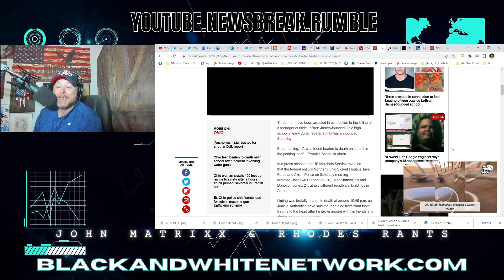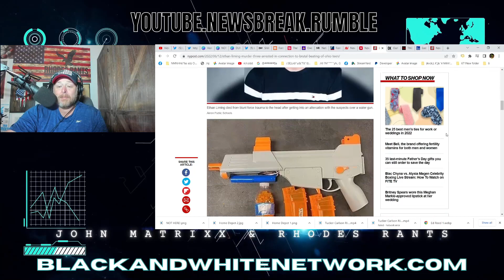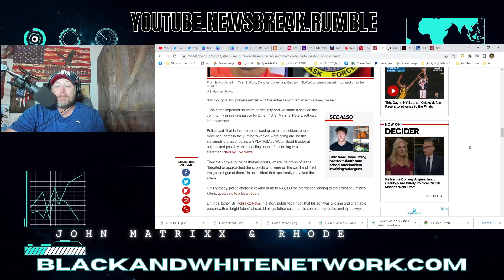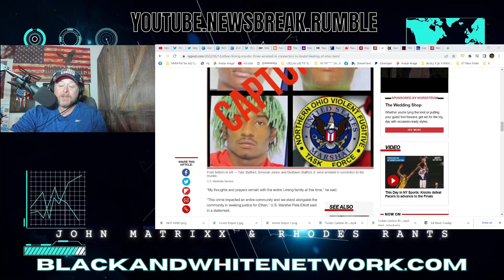Three Arrested In Connection To Death At Lebron James' I Promise School! US Marshals BUST THEM!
Three Arrested In Connection To Death At Lebron James' I Promise School! US Marshals BUST THEM! NBA Lakers star built school in around Akron Ohio.